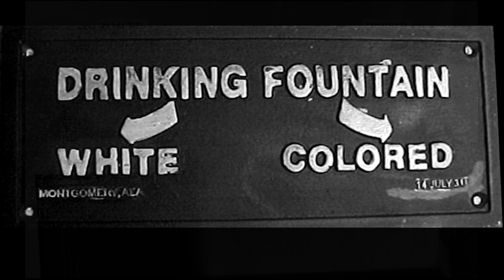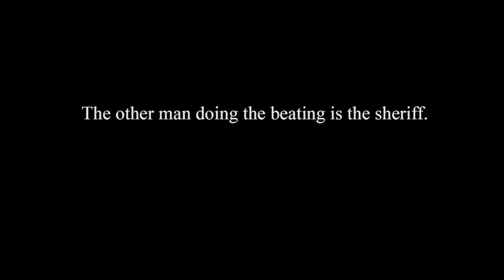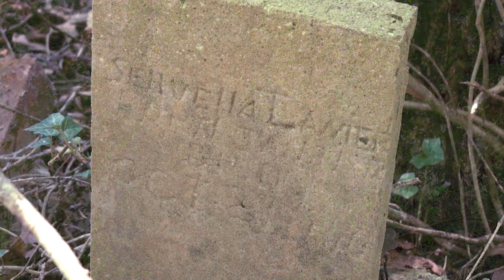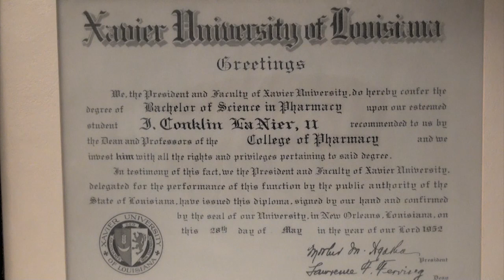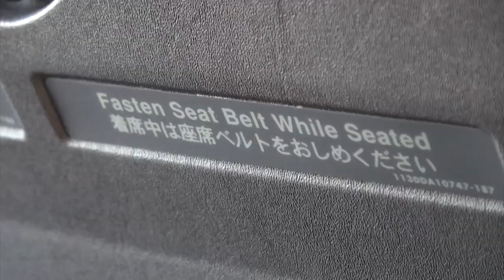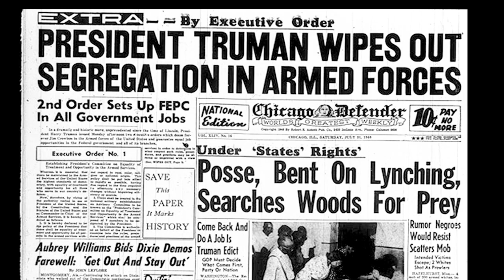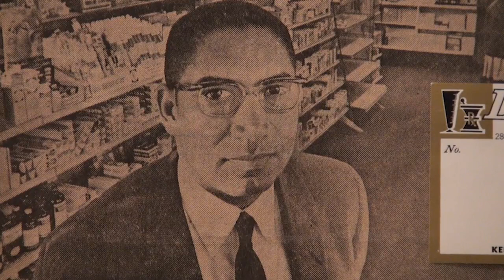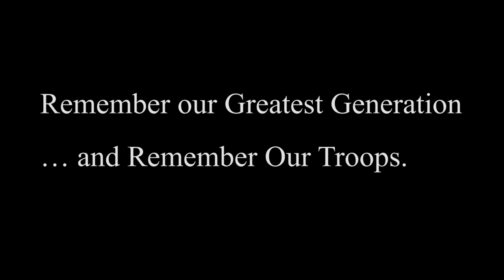Life, Liberty, & Resilience: Hard Lessons of Love, War & Racism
LIFE, LIBERTY, & RESILIENCE, a Steffan Tubbs film

"There’s no such thing as a perfect Union. That’s why we always say we are trying to make it a more perfect Union, because each generation is going to have something they need to fix that the previous generation didn’t do. We’ve moved forward in a positive sense; sometimes it’s slow, but it happens. That’s why I’m proud to be an American". —Joseph LaNier

Winner of the Best Documentary Short at the SLO Film Festival in 2014, Life, Liberty & Resilience is an inspirational patriotic and uplifting American story about Joseph LaNier, who grew up in rural Mississippi, steeped in the segregation so prevalent preceding World War II.

Though exposed to a time of hate and injustice --- at a level almost unimaginable today---it did not daunt his desire for what was good and true. At just seventeen he joined the segregated United States Navy and became one of the first African American Navy Seabees, shipping out to Iwo Jima in early 1945.It was an experience that changed him in so many ways, solidifying his hope for a better life.

After the war he was fueled with a burning desire to succeed, even when told, as a black man, he could not vote. He completed his education in pharmaceutical studies in New Orleans, building a prosperous career taking him through St. Louis, Chicago, and finally Denver, despite numerous setbacks--- strictly due to the color his skin. A grandson of a slave and a pioneer in his own right, Joseph LaNier's story is one of resilience, of hope, and of love regardless of injustice. He believed in this country when he fought in World War II and still believes in it today.

Discover an exceptional American spirit as Joe travels back to Mississippi, Louisiana and Iwo Jima nearly 70 years later and shares his powerful story. Take this journey and learn from a man who found within an ability to face adversity with amazing resilience and a will to fight for life and liberty in this country called the United States.

A Mountain Time Media Group LLC production, directed by four-time Edward R. Murrow Award winner Steffan Tubbs, Life, Liberty & Resilience is also available in book form on Amazon.

Life, Liberty & Resilience also was recognized as an Official Selection of the following Film Festivals across the country:
- Boston Film Festival- 2013
- Black Hills Film Festival- 2014
- Tupelo Film Festival- 2014
- Unspoken Human Rights Film Festival- 2014
- San Luis Obispo International Film Festival- 2014
- St. Louis International Film Festival- 2014
- Crossroads Film Festival- 2014